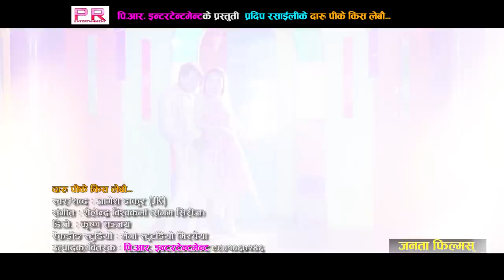New maithili songs daru pike kiss lebau by jagesh thakur jk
Maithili pop song daru pike kiss lebau by jagesh kumar thakur jk
Singer. Writer =jagesh kumar thakur jk
Music arange = sailendra biswakarma
Model = mukesh yadav. Pardip rasaili
Dj = sanjay samrat krishna
Recording = mega music